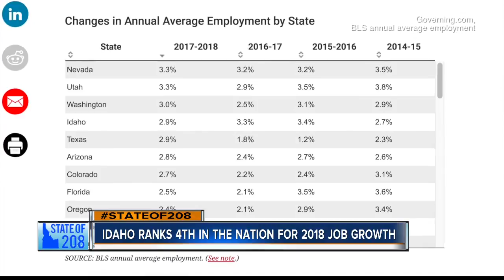STATEOF208: Idaho ranks 4th in the nation for job growth, 2017-2018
But a new report from Governing.com says Idaho is among the states with the highest total job gains in 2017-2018. Idaho ranked fourth in job growth.